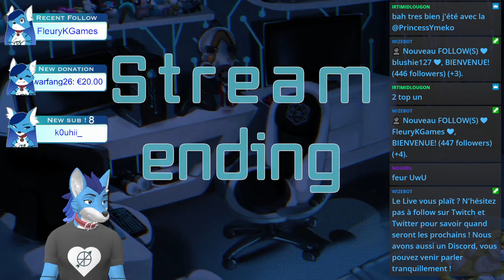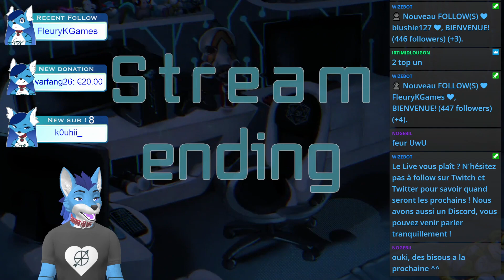Rediff' Gunfire Reborn (14)